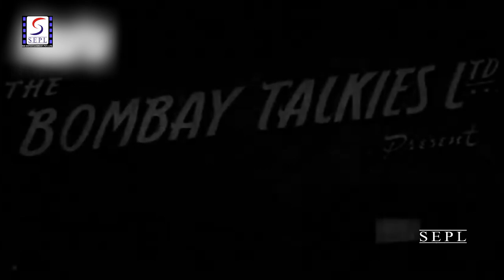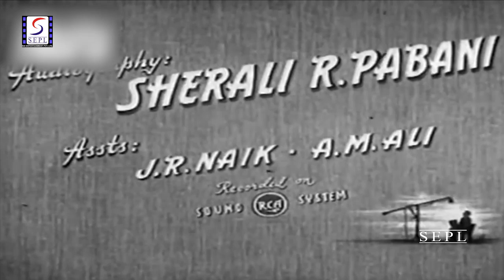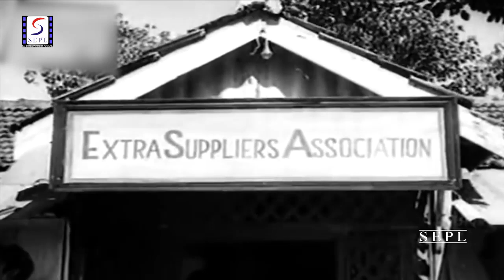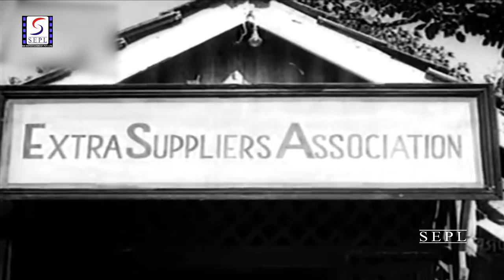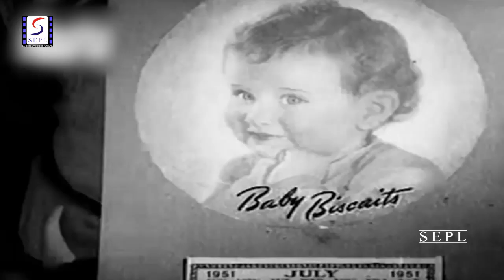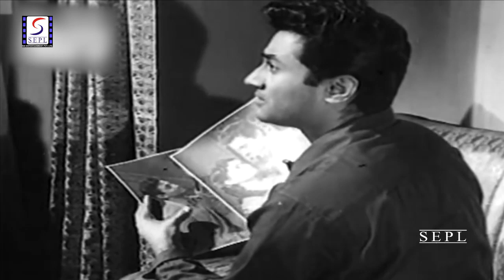Tamasha (1952) Full Movie | तमाशा | Dev Anand, Meena Kumari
Watch Tamasha Romantic Comedy Movie.
Starring Dev Anand, Meena Kumari, Sunalini Devi, Ashok Kumar, Bipin Gupta, Randhir Kapoor and Haroon.
Singer Asha Bhosle, Geeta Dutt, Kishore Kumar, Lata Mangeshkar and Rajkumari.
Lyrics by Bharat Vyas
Music Directed by Manna Dey, S K Pal, Kheemchand Prakash
Directed by Phani Mazumdar

Story:
A young heir-apparent, Dilip (Dev Anand) is hopelessly in love with an aspiring film actress, Nayantara (Kaushalya), who together with her scheming mother (Sunalini Devi), a struggling director (Randhir), and an assistant who actually want him to finance her launching pad. The stumbling block is Dilip's ailing grandfather, Rai Saheb (Bipin Gupta) who is dead against the alliance and constantly warning him to break away from the actress that will otherwise only bring shame to the family. Although Dilip keeps assuring him that he has severed all ties, and is, in fact, dating a homely girl from a middle-class family, he is actually besotted with the actress who is simultaneously in an unholy alliance with big star Ashok Kumar (Ashok Kumar). Persuaded by Rai Sahib, Dilip hires the services of Kiran (Meena Kumari) as his new love interest. As Kiran gets more and more comfortable as the housekeeper, Dilip gets caught in the whirlpool of his own creation, drowned in his infatuation with Nayantara and admiration for Kiran.